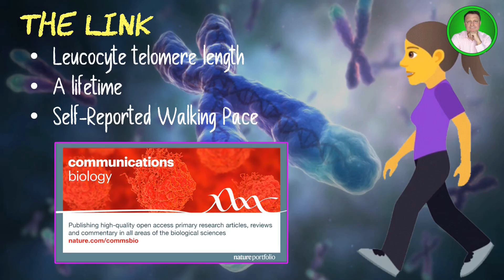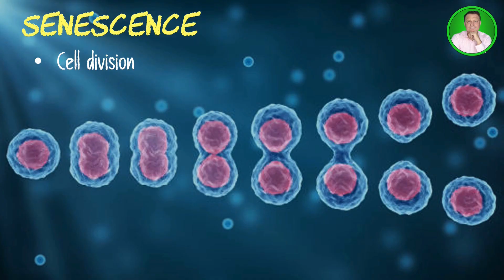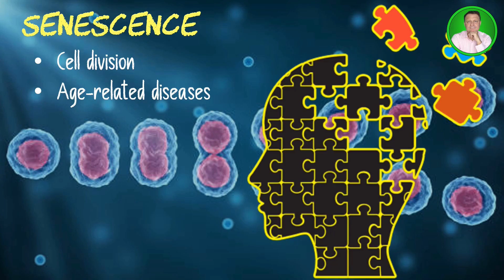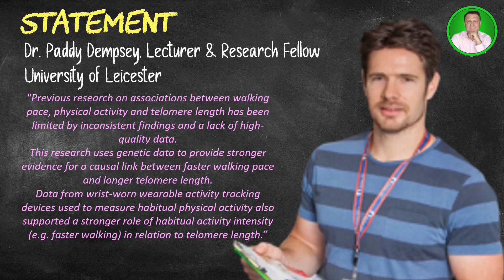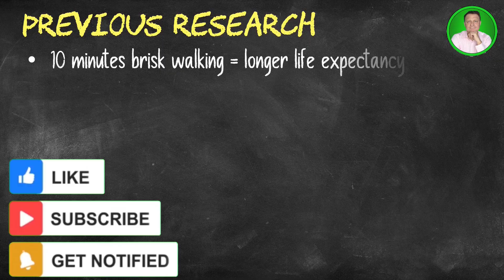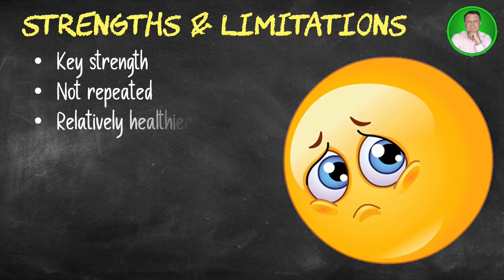How to Reduce Your Biological Age By 16 Years (Scientific Study Results)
• 2,400mg of Fisetin, on the 1st, 2nd & 3rd of each month
• 2,400mg of Quercetin, on the 1st, 2nd & 3rd of each month
• 5 grams of Creatine (2 months on, 1 month off)

This video explores groundbreaking new research from the University of Leicester and the NIHR Leicester Biomedical Research Centre showing that a faster, habitual walking pace may slow biological ageing in a measurable, genetic way. Using data from 405,981 UK Biobank participants, researchers found a clear causal link between brisk walking and longer leucocyte telomere length, a key marker of biological age that reflects how quickly our cells are ageing beneath the surface. This discovery confirms that something as accessible as walking faster could translate into the equivalent of being up to 16 years biologically younger by midlife. We break down the science behind telomeres, the protective caps at the end of chromosomes that function like the aglets on shoelaces. As these caps shorten with each cell division, they eventually reach a point where the cell can no longer divide, a process known as replicative senescence. This gradual accumulation of senescent cells contributes to the frailty, inflammation, and age-related decline many experience with advancing years. Because of this, telomere length is considered one of the strongest markers of biological ageing, independent of chronological age. The Leicester research team is among the first to combine genetic data, self-reported walking pace, and objective wearable-device movement intensity to examine whether walking speed actually causes longer telomeres rather than simply correlates with them. Their findings, published in Communications Biology, provide robust evidence that activity intensity, not just total steps, plays a key role in maintaining telomere length. That means brisker walking, not necessarily more walking, may be a powerful and overlooked intervention for slowing biological ageing. You will also hear direct statements from Dr Paddy Dempsey and Professor Tom Yates, who explain why walking pace may help identify individuals at higher risk of unhealthy ageing and how modest changes, like walking faster to the bus stop, could have meaningful long-term health benefits. We also outline the study’s limitations, including the one-time telomere measurement and the healthier-than-average UK Biobank cohort, so you get a balanced, evidence-based perspective.